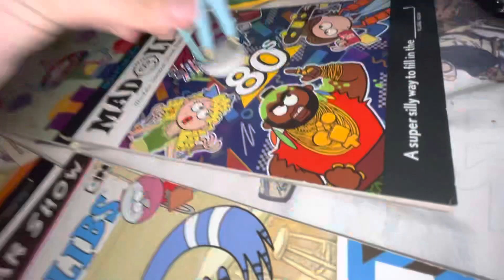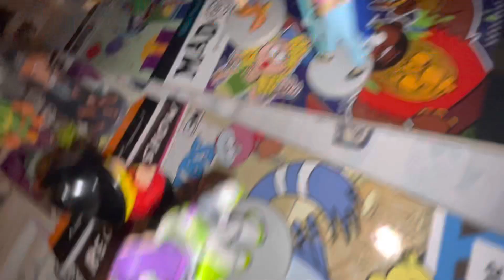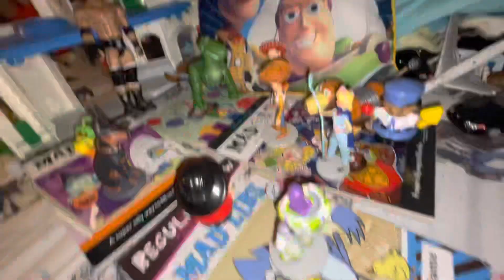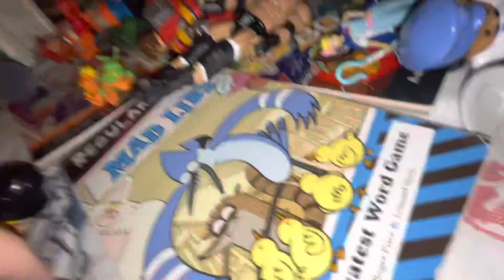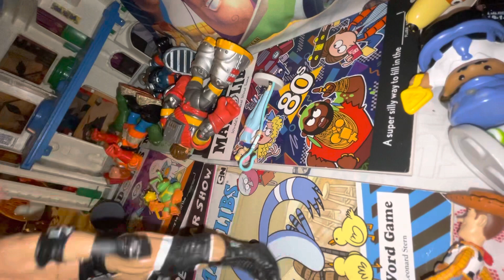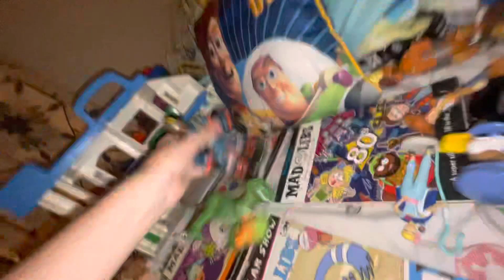Toys Store 100 2023